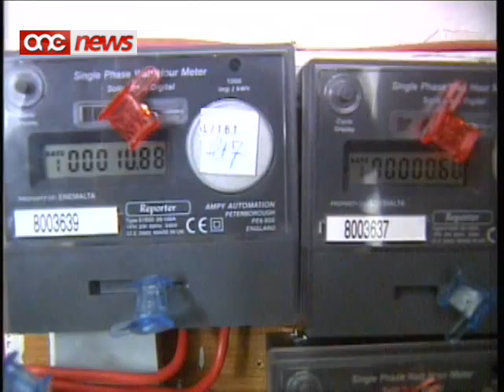Gonzipn | Kontijiet tad-dawl u ilma gholjin !